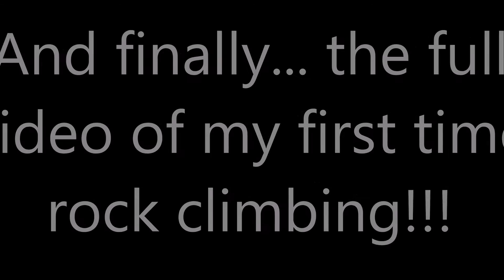Aaron Chan - Best Climbing Fails